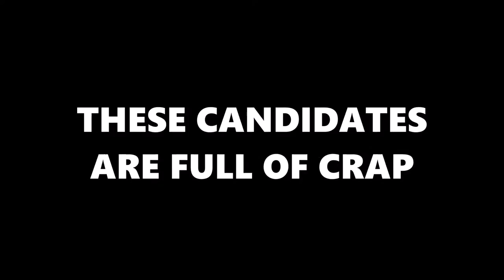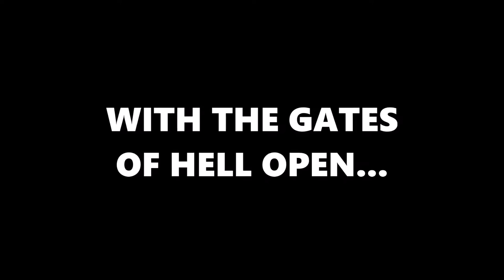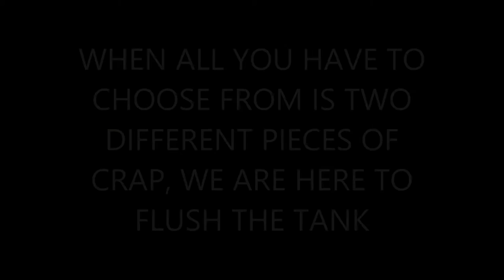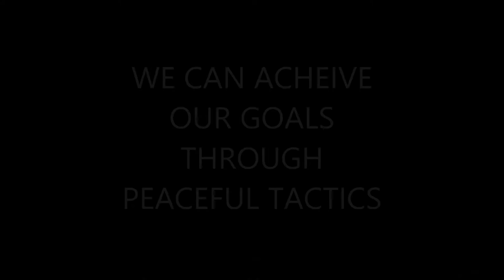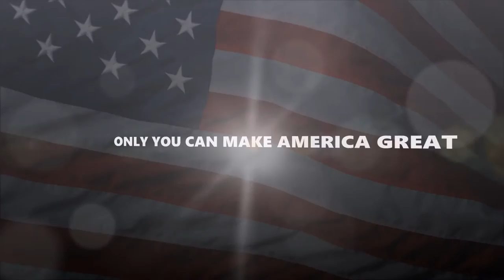Anonymous - DeadPresident2016 MakeAmericaGrapeAgain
This advertisement paid for and approved by the Committee to Elect  Zombie Political Officials Under Law (CEZPOUL).
When all you have to choose from are two different pieces of crap, we are here to flush the tank.